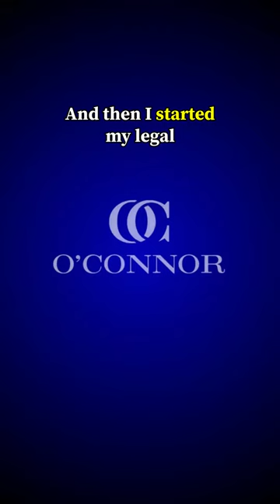Becoming An Attorney Wasn't Always The Plan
How I became an attorney- it wasn't always my dream but life took me down a different path that made me realize I had to do something. I had to make a difference so that nobody would feel as lost as I did.